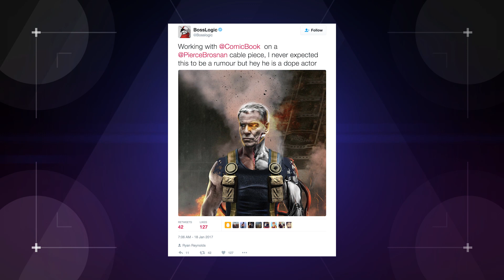Has Deadpool 2 Found Its Cable? (Nerdist News w/ Jessica Chobot)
Deadpool 2 can’t come fast enough after all the various rumors, but could one rumor actually come true? Jessica has the surprising reveal on today's Nerdist News!

Image: Marvel Comics